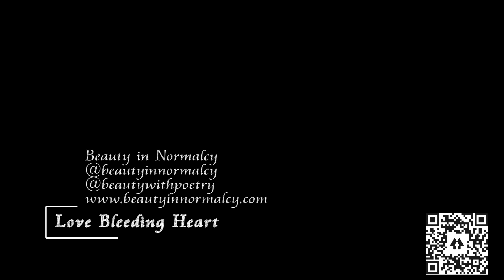Love Bleeding Heart - Spoken Word Poetry | Mental Health Poetry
Love Bleeding Heart

This little heart of mine,
trying,
bleeding love by the bucket,
how much has gone by,
flowing out through the cracks quickly forming.

Bleeding all it can out of me,
moments of wonder, truth and self-hurting,
desolation of my own being.
But this heart continues to beat,
despite all my best efforts.

I’m not sad for this,
at least not in this moment.
For the smallest pieces of beauty I continue to find.
Though I wonder, question and learn to live with.

This little love bleeding heart of mine,
leaking since it started living.
Hurting, the cracks showing, developing,
but onwards continuing,
to beat, to bleed.

To love all it can,
all the while it’s able.

My name is Anthony, I'm a mental health poet and photographer based in Brighton, England. I'm demisexual, non-binary and hoping to use and promote the use of art in all its forms for people to express themselves, heal and find an outlet as it has an amazing impact on one's own mental health.